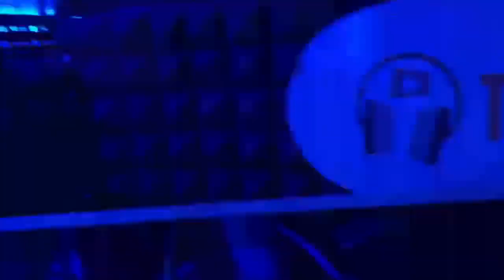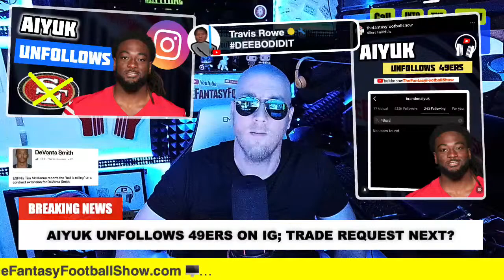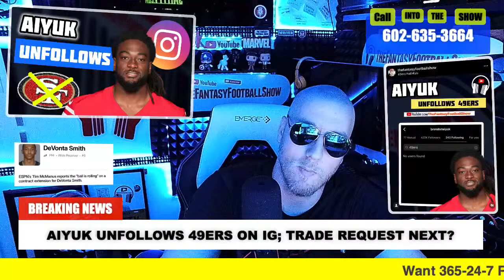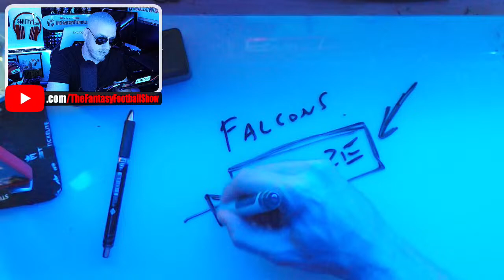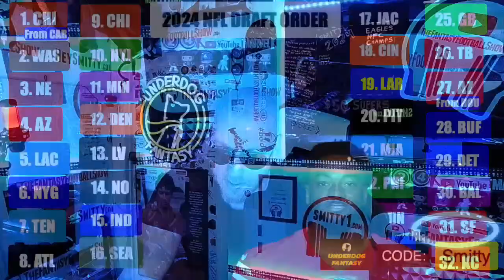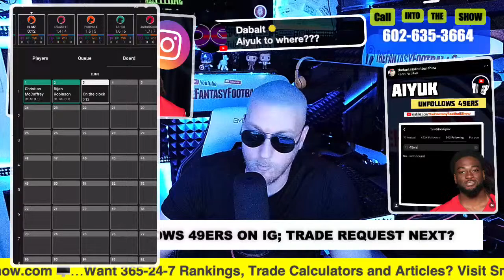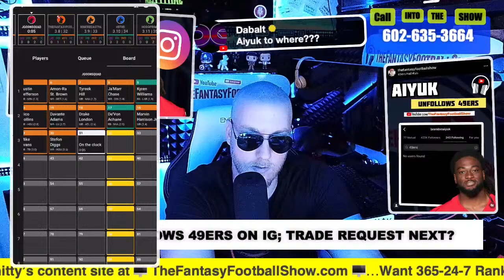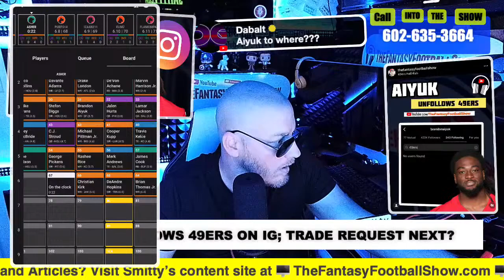BREAKING: Brandon Aiyuk UNFOLLOWS 49ers; trade request NEXT?